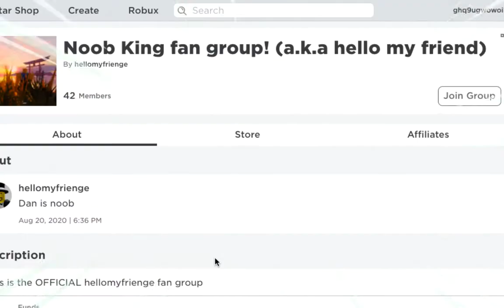Why you should joined my group?!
Inspired by BUUR
A bizarre day pose looks kool

This video is going to be about roblox. What is ROBLOX? ROBLOX is an online virtual playground and workshop, where kids of all ages can safely interact, create, have fun, and learn. It’s unique in that practically everything on ROBLOX is designed and constructed by members of the community. ROBLOX is designed for 8 to 18 year olds, but it is open to people of all ages. Each player starts by choosing an avatar and giving it an identity. They can then explore ROBLOX — interacting with others by chatting, playing games, or collaborating on creative projects. Each player is also given their own piece of undeveloped real estate along with a virtual toolbox with which to design and build anything — be it a navigable skyscraper, a working helicopter, a giant pinball machine, a multiplayer “Capture the Flag” game or some other, yet­to­be­dreamed-up creation. There is no cost for this first plot of virtual land. By participating and by building cool stuff, ROBLOX members can earn specialty badges as well as ROBLOX dollars (“ROBUX”). In turn, they can shop the online catalog to purchase avatar clothing and accessories as well as premium building materials, interactive components, and working mechanisms.